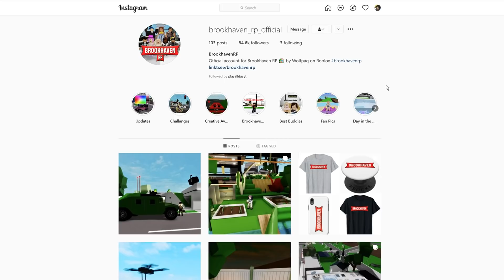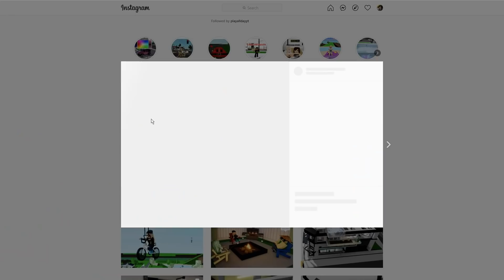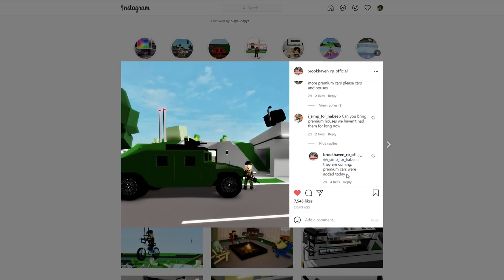Roblox BrookHaven 🏡RP NEW PREMIUM HOUSES SOON (Leak)